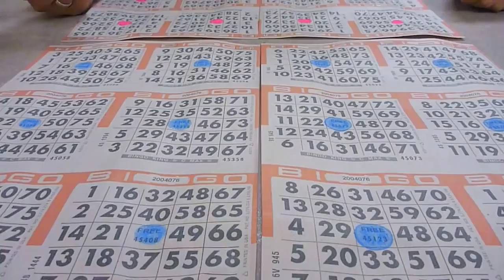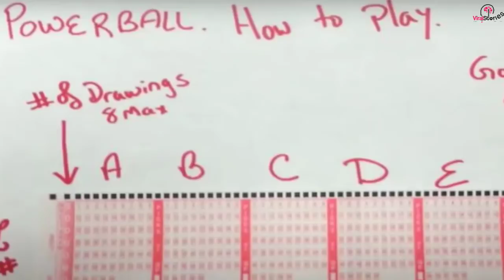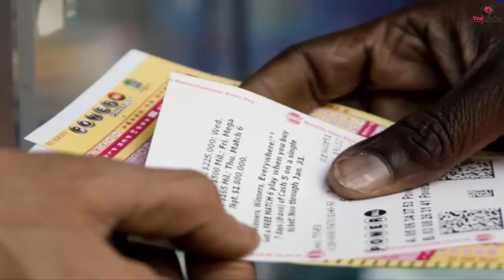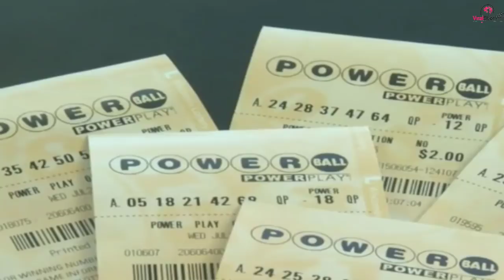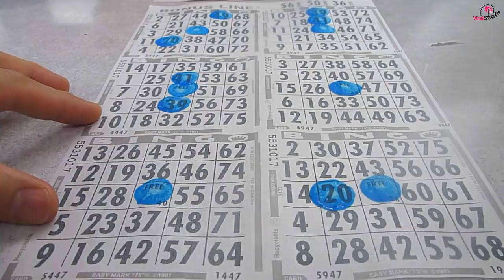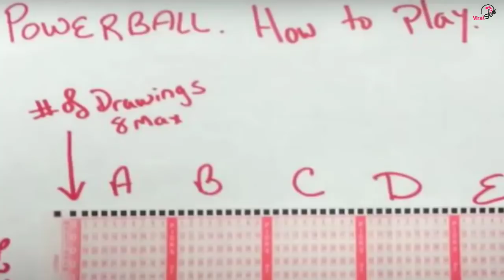Before Accepting His Prize, Lottery Winner Makes a Bizarre Speech That Leaves His Family Stunned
Friends make promises to each other all the time, but not everyone stays true to their word, no matter how many pinky swears they make. And yet, something extraordinary was about to happen to Thomas Cook from Wisconsin.

He had made a bet with his friend that if either of them ever won the lottery, they would share the big prize. But would he be able to carry through with the promise he made to his friend 30 years earlier? Or will the temptation to keep the whole prize overtake him completely?

A Handshake Became a Promise

Most people claim to cross their heart and hope to die should they fail to come through on a promise they made. But for two Wisconsin men, a handshake was just as sacred as a contract. But would one of them be able to keep their promise after winning the lottery?